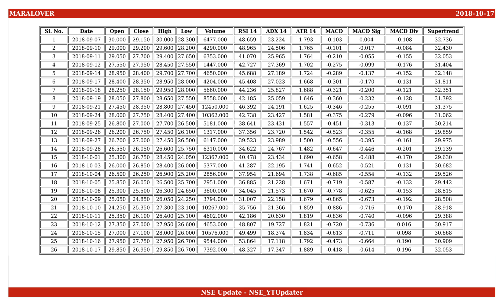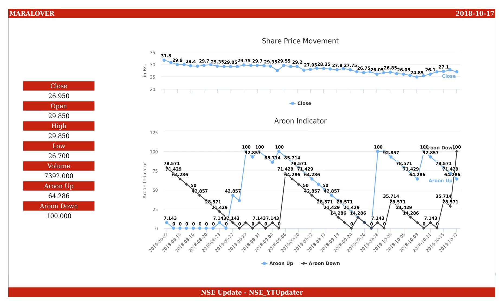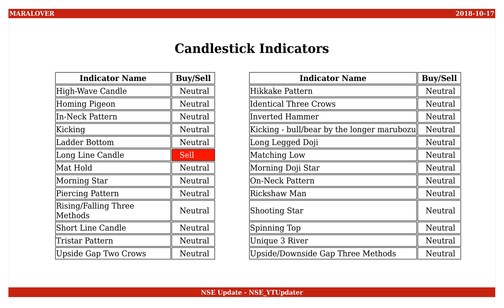Maral Overseas, NSE ID - MARALOVER, BSE ID - 521018 Dt. 2018-10-17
This is an educational video on technical indicators of Maral Overseas as of 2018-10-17.

Few Informations on the stock are :
NSE Name : MARALOVER
BSE Name : 521018
ISIN Number : INE882A01013

An Outlook on the share values are :
Open : 29.850
High : 29.850
Low : 26.700
Close : 26.950